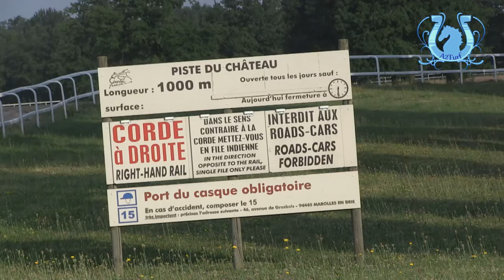MERCREDI A ENGHIEN - CONRADS FREDRIK (302)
Jarmo NISKANEN entraîne désormais le petit CONRADS FREDRIK (302).
Ce samedi à Enghien, il va disputer sa première course en région parisienne avec des ambitions légitimes.
La parole est au principal intéressé.